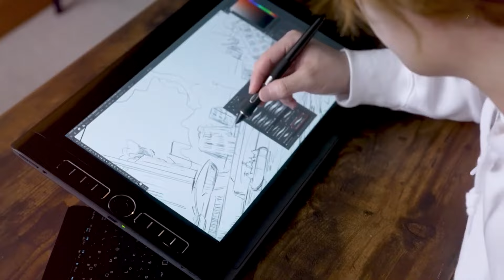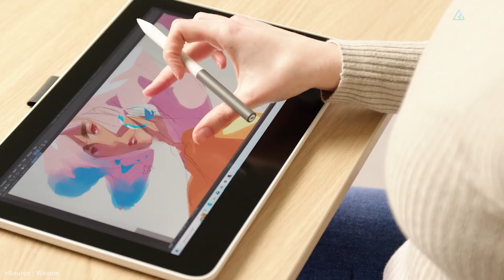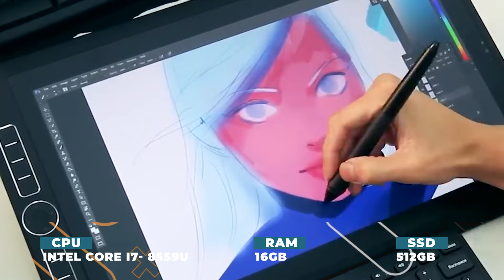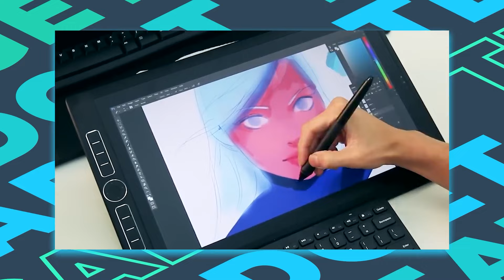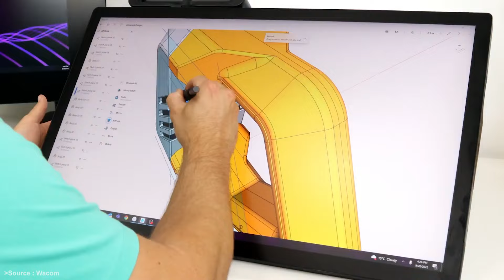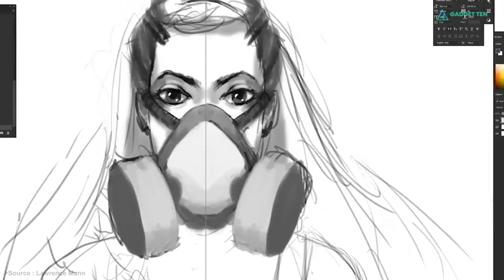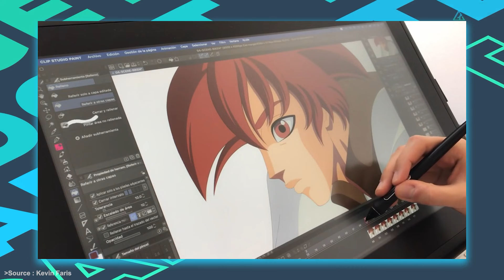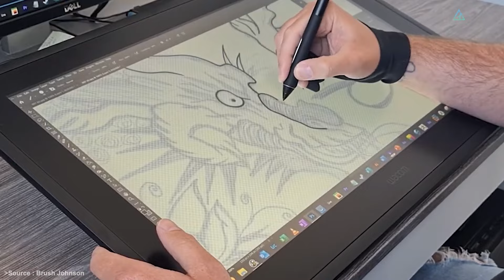Best Wacom Tablet 2023 - Top 5 Best Wacom Drawing Tablets you Should Consider Today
The best Wacom tablets are designed for digital sketching, drawing and painting, but they're also brilliant for editing photos with precision. So whether you're an artist or photographer, or do a bit of both, these devices have a lot to offer. So, in this video we've got recommendation for the Top 5 Best Wacom Tablets you can buy in 2023. we selected this list based on features, specifications, and performance.
[Purchase Link] ↧↧
5. Wacom One
4. Mobile Studio Pro 16
3. Cintiq Pro 27
2. Intuos Pro M
1. Cintiq 22
If you need photo editing software with the power of AI, we highly recommend Luminar NEO, Luminar NEO is an AI-powered photo editing software from Skylum. Using pioneering AI technology, Luminar NEO simplifies complex editing tasks. The one-click solutions, easy enhancements, and intuitive interface make photo editing a breeze.
All thoughts and opinions expressed in this video are unique to Gadget Ten.